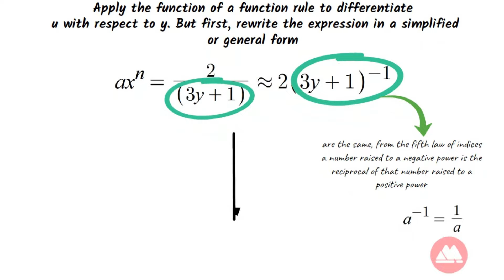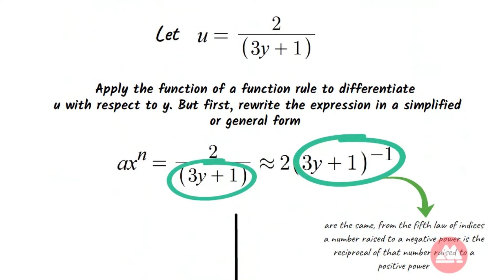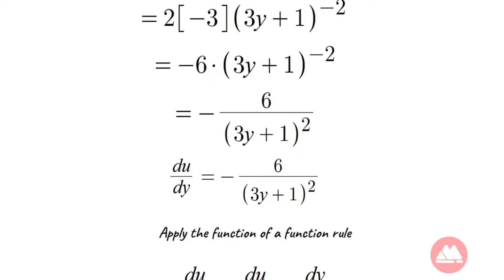How to Master IMPLICIT DIFFERENTIATION in 2mins (with a Chain Rule Tutorial)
In this quick 2-minute video, I'm going to show you how to use the Chain Rule to solve implicit derivatives problems.

If you're looking to improve your mastery of Implicit differentiation, then this is the video for you! I'll show you how to use the Chain Rule to solve problems quickly and easily, so you can start solving difficult implicit differentiation problems right away!

In this video we’ll walk you through and tips that will change your perspective on derivatives and how to get better at derivatives on :

1. How to recognize implicit  differentiation
2. How to differentiate simple implicit functions
3. How to differentiate implicit functions containing products and quotients

(CALCULUS TIMESTAMPS)
00:17 - [ Recognizing the implicit functions ]
00:21- [ Using substitution method ]
00:46 - [ Applying 5th law of indices]
01:12- [ Implementing function of a function rule]

DOWNLOAD MATHCRAVE FREE MATH APPS

ABOUT MATHCRAVE EDUFOUNDATION
Our channel is about mathematics (ordinary and A level). We cover lots of cool stuff such as calculus, algebra, advance algebra, matrices, and more.

More Math In The Pipeline

Mathematics Tutorial Module Series
✓ Number and algebra,
✓ Areas and volumes,
✓ Geometric and trigonometry,
✓ Complex numbers,
✓ Matrices and determinants,
✓ Vector geometry,
✓ Differential calculus,
✓ Integral calculus,
✓ Statistics and probability,
✓ Laplace transform,
✓ Fourier series